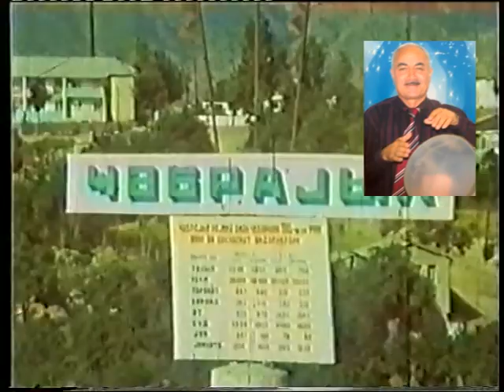Mehemmedeli Nebiyev Barmaqlarin Sehri